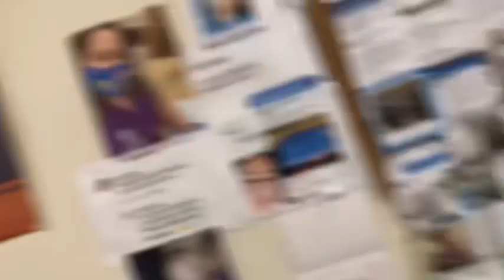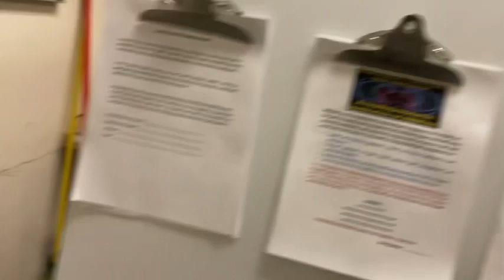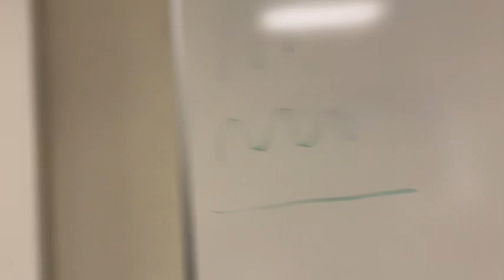We all have them….just one of those days that a girl goes through🧐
Pretty much a day in the life vlog.  Starting a spiritual fast this week and some other things going on that’s it…that’s all‼️